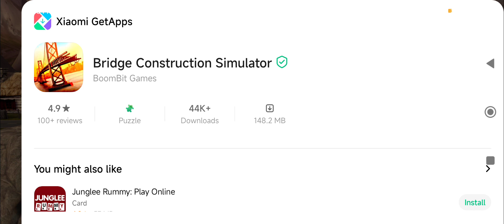Bridge Construction Simulator Level 10